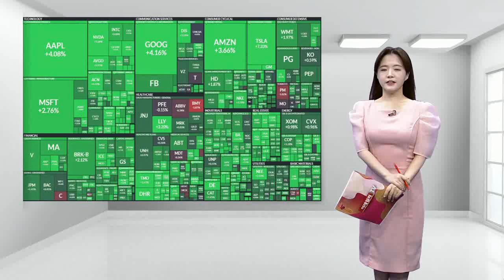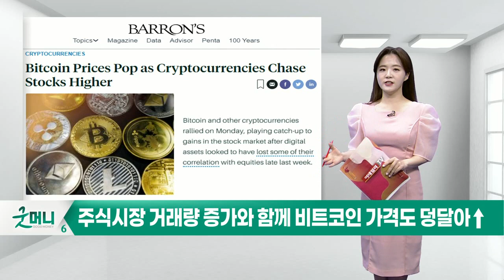마이크로소프트(MSFT), 고용 늦춘다… 빅테크 기업 우려↑_미국 특징주 (20220531)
- 마이크로소프트(MSFT), 고용 늦춘다… 빅테크 기업 우려↑
- 중국 코로나19 봉쇄 해제…월가 “유가, 125달러 간다”
- 주식시장 거래량 증가와 함께 비트코인 가격도 덩달아↑